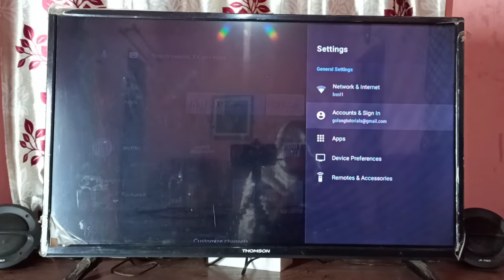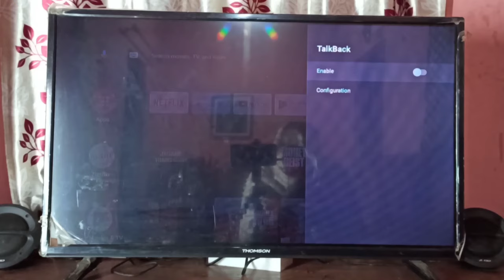Mi TV Stick : How to Turn ON / OFF TalkBack on Xiaomi Mi TV Stick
mi,mi tv,mi tv stick,mi box,XIAOMI Mi TV Stick,
android, android tv, smart tv, mi smart tv,